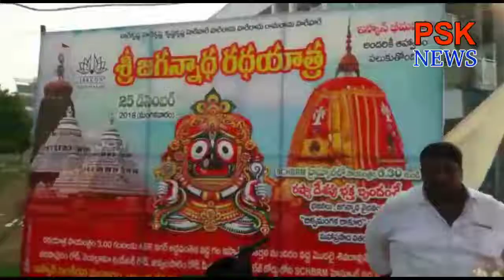పశ్చిమ గోదావరి జిల్లా భీమవరం పట్టణంలో జువ్వలపాలెం రోడ్డు లో అడ్డ వంతెన వద్ద ఇస్కాన్ సంస్థ వారి ఆధ్వర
పశ్చిమ గోదావరి జిల్లా భీమవరం పట్టణంలో జువ్వలపాలెం రోడ్డు లో
అడ్డ వంతెన వద్ద ఇస్కాన్ సంస్థ వారి ఆధ్వర్యంలో మూడు సంవత్సరాలకు ఒకసారి జరిగే
శ్రీ జగన్నాథ రథయాత్ర సాయి సంధ్యా సమయంలోభక్తుల కోలాహలం తోఆ రథాన్ని పట్టణ
పురవీధుల మీదుగా హరే కృష్ణ హరే కృష్ణ కృష్ణ కృష్ణ హరే హరే అంటూ
నామస్మరణ చేస్తూ పలు నృత్యాలతో ఆనంద కోలాహలాలు మధ్యఆ రథాన్ని మహిళలు
లాగుతూ ముందుకు వెళ్లే సందర్భంలో రథం వచ్చే ప్రాంగణంలోమహిళలు రంగురంగుల రంగవల్లులు వేస్తూ
 ఆ జగన్నాథుడికి స్వాగతం పలికారు ఈ కార్యక్రమానికి అనేక దేశాల నుండి రష్యా .అమెరికా. జపాన్ .ఇతర దేశాల నుండి కూడా భక్తులు విచ్చేసి
 ఈ కార్యక్రమంలో పాల్గొన్నారు అంతేకాకుండా సాయంత్రం అనేక సాంస్కృతిక కార్యక్రమాలతో భక్తులకు కనువిందు చేస్తారు
ఈ రథయాత్రను భీమవరం
పట్టణ ప్రజలంతా కనులారా తిలకించారు
 ఈ కార్యక్రమానికి
 ట్రాఫిక్ బందోబస్తు
 టూ టౌన్ సిఐ చంద్రశేఖర్
ఎస్ ఐ షాదిక్
  మరియు సిబ్బంది మెయిన్ రోడ్లలో ట్రాఫిక్ ఇబ్బందులు లేకుండా  బందోబస్తు నిర్వహించారు